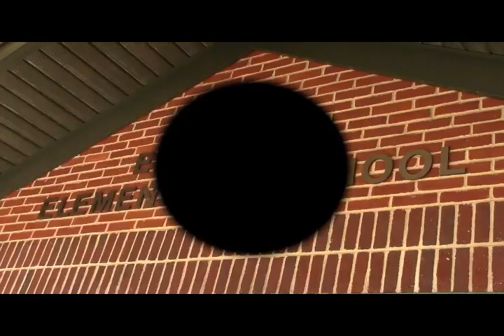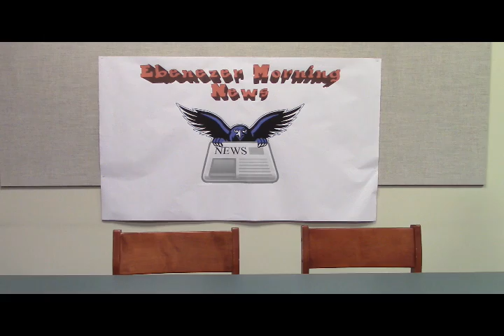October 17, 2019